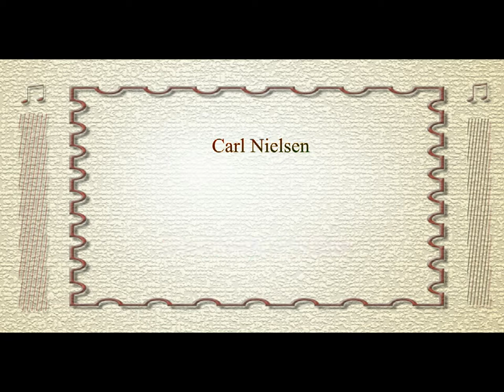Carl Nielsen: Fantasy for Clarinet and Piano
Emilio Alonso Espasandín - clarinet
Gabriel López Rodríguez - piano

Carl Nielsen: Fantazija za klarinet i klavir

Emilio Alonso Espasandín - klarinet
Gabriel López Rodríguez - klavir

O Emilio Alonso Espasandín više
pogledajte na mom blogu: